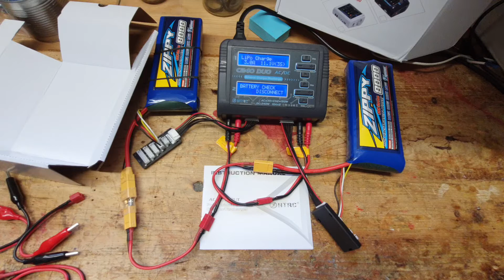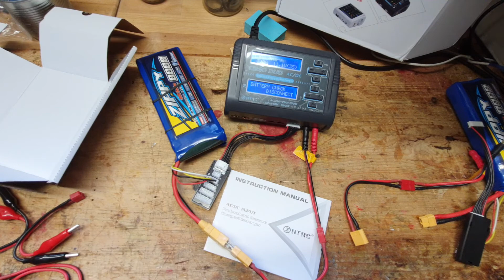June 9, 2021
C240 Duo ONLY one Channel working